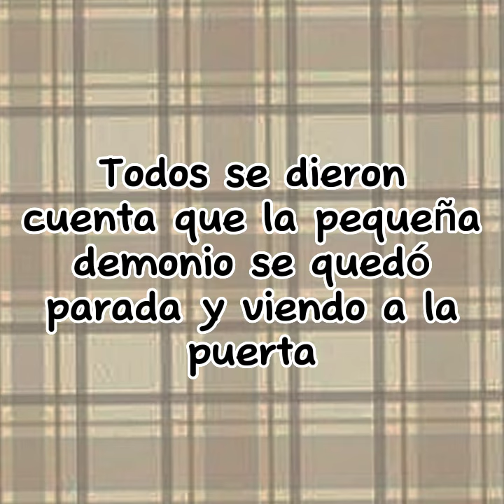Pov:Los personajes de BNHA cambian de realidad a Demon Slayer 14/20